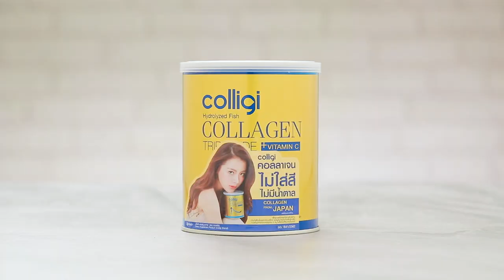ยำสลัดทูน่าญี่ปุ่น สูตรเด็ด ทำง่าย สไตล์ "อ.ยิ่งศักดิ์"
ยำสลัดทูน่าญี่ปุ่น
spicy tuna salad Japanese

ผลิตภัณฑ์:ผลิตภัณฑ์เสริมอาหาร ตราคอลลิจิ Colligi Brand

สิ่งที่ต้องเตรียม(วุ้นน้ำยำสลัด)

ผงวุ้น     ¼ ช้อนชา
โชยุ     1 ½ ช้อนโต๊ะ
มิริน   2 ช้อนชา
ผลิตภัณฑ์เสริมอาหาร ตราคอลลิจิ 2 ช้อนตวง
น้ำส้มสายชูข้าวญี่ปุ่น (Japanese Rice Vinegar) 2  ช้อนโต๊ะ
ถาด สำหรับใส่วุ้นน้ำยำสลัด

วิธีทำ(วุ้นน้ำยำสลัด)

1. ใส่น้ำและผงวุ้นลงในภาชนะ คนจนผงวุ้นละลาย นำขึ้นตั้งไฟ คนจนส่วนผสมเดือด ปิดไฟ ยกลง
2. เติมโชยุ มิริน ผลิตภัณฑ์เสริมอาหาร ตราคอลลิจิและน้ำส้มสายชูข้าวญี่ปุ่น คนให้เข้ากัน
3. เทส่วนผสมที่ได้ลงในถาดที่เตรียมไว้ นำเข้าตู้เย็นจนทรงตัวดี นำออกมาหั่นเป็นชิ้นพอคำ เตรียมไว้เป็นวุ้นน้ำยำสลัด

สิ่งที่ต้องเตรียม(ยำสลัดทูน่าญี่ปุ่น)

ใบโอบะ สำหรับตกแต่ง
ทูน่าสดหั่นชิ้นพอคำ   200 กรัม
แตงกวาญี่ปุ่นหั่นแว่น   100 กรัม
สาหร่ายปรุงรส    20 กรัม
ไข่กุ้ง                                               1          ช้อนโต๊ะ

วิธีทำ(ยำสลัดทูน่าญี่ปุ่น)

1.วางใบโอบะ  ทูน่าสด แตงกวาณี่ปุ่น สาหร่ายปรุงรสและไข่กุ้งลงในช้อนเสิร์ฟ
2.โรยวุ้นน้ำยำสลัดและงาขาวคั่วให้สวยงาม พร้อมรับประทาน

▲Line @yingsakfood